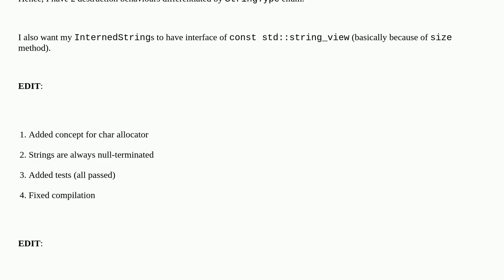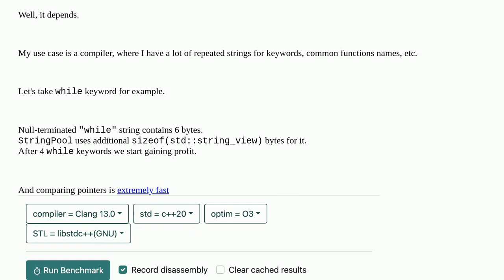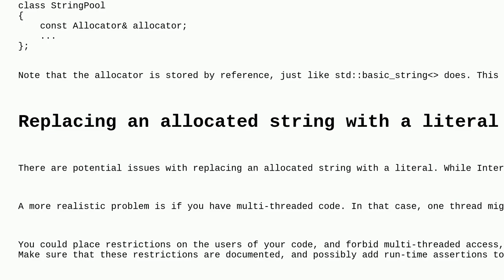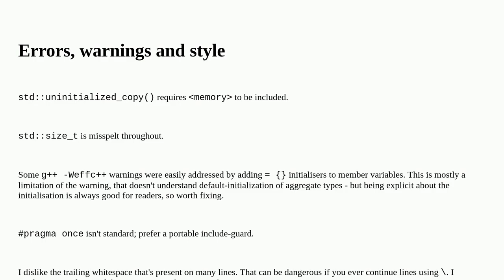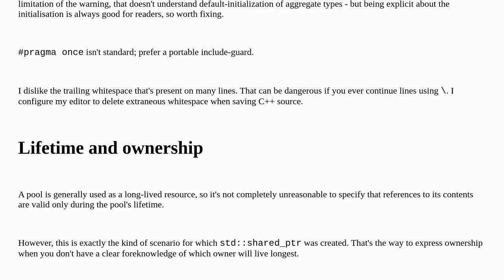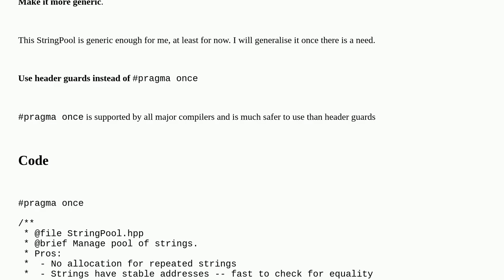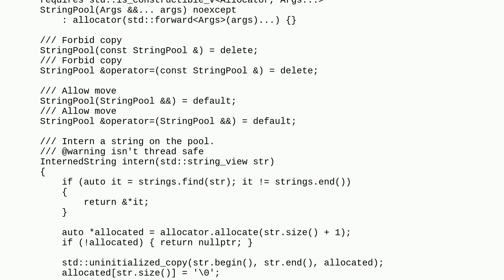Codereview: StringPool in C++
StringPool in C++

A special thanks goes out to the awesome community

  c++ memory-optimization performance memory-management strings